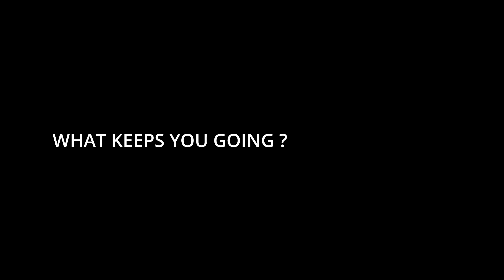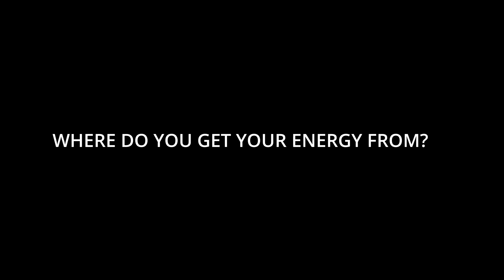SUBCULTALK with Kevin A. Leon, art director and producer from San José, Costa Rica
Kevin Leon is a 30 years-old art director and producer based in San José, Costa Rica. He was born and raised in New York but eventually followed his Costa Rican roots and decided to settle in the capital San José. Here, he feels more space for playfulness and creative experimentation. What drives him to wake up every morning and continue producing, where he gets his energy from and why it is still sometimes hard to do what you love, he tells you in our subcultalk.